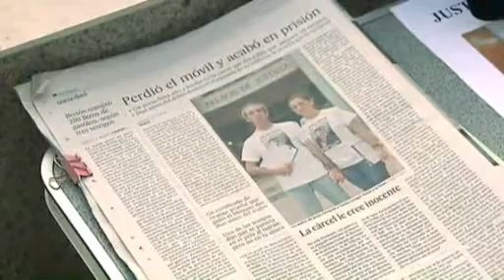Encarcelado por perder el móvil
La de Fernando es la pesadilla de quien dice ser inocente y está en la cárcel. Condenado porque le robaron el móvil, o lo perdió, el día que celebraba su cumpleaños. De alguna manera, la banda de atracadores que, posteriormente, cometió dos atracos en Alicante se hizo con él y la jueza estimó que Fernando, como dueño del móvil, debía de ser parte de la banda. De nada sirvió que Fernando demostrara que había denunciado el robo de su teléfono el mismo día en que lo perdió.